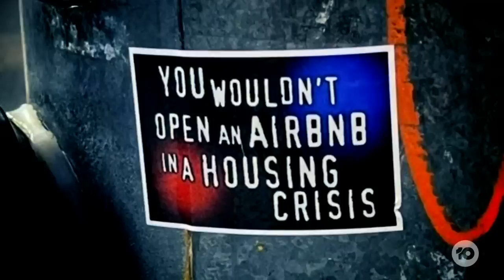Rental Crisis Attention Turns To Airbnb As Houses Sit Empty Across Australia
As Australia continues to battle a rental crisis, attention has turned to the role sites like Airbnb play in the problem, as more properties sit empty. So, is regulation needed so more Aussies find can find homes easily?